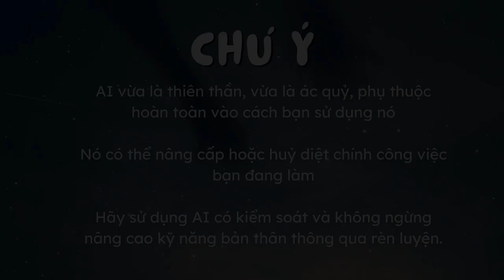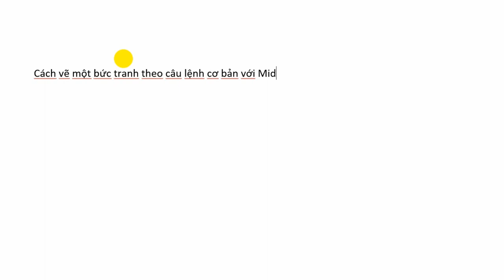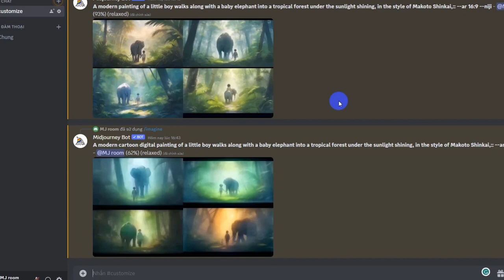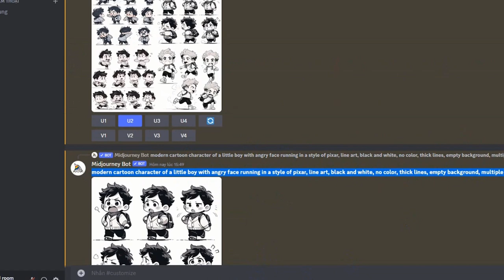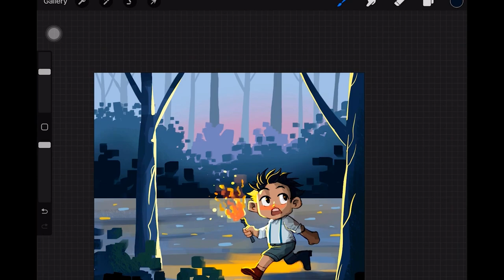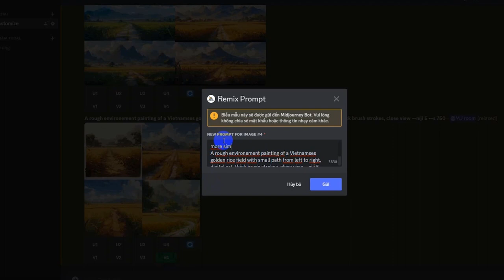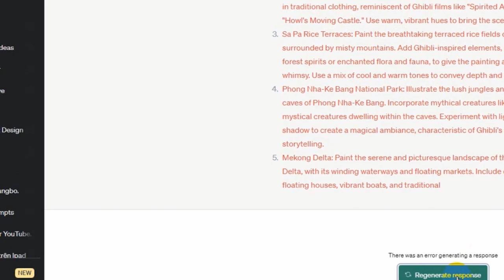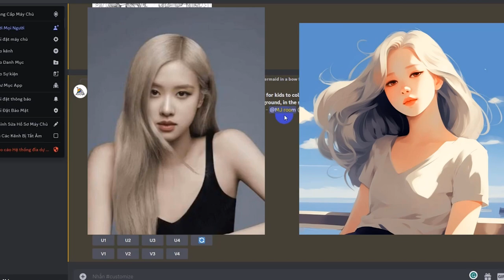☑️ Tăng thu nhập với AI 03 | Cách mình dùng Midjourney cho vẽ điện tử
Loạt video chia sẻ kinh nghiệm cá nhân của mình về cách ứng dụng AI ART trong công việc vẽ điện tử Digital Painting. Và cách gia tăng thu nhập từ việc sử dụng AI ART tại thời điểm hiện tại.

Midjourney có lẽ là 1 trong những AI đình đám và dễ dùng nhất cho mọi vũ trụ. Trong tập 03 Limzim mời các bạn làm quen với những tính năng cơ bản và ứng dụng mình sử dụng Midjourney cho lĩnh vực digitalart và veminhhoa.

Đây là file tổng hợp chi tiết nội dung mình chia sẻ trong video đặc biệt có danh sách một số họa sỹ phù hợp cho từng phong cách theo kinh nghiệm của mình. Nếu bạn thấy video hữu ích vui lòng ủng hộ cộng đồng LimzimArt bằng nút like và đăng ký theo dõi kênh. XIn cảm ơn

♦️➡️Fanpage chính thức của Limzim Art - Xem nhiều hơn bài vẽ của mình ở đây và đăng ký học trực tiếp cùng Limzim khóa minh họa